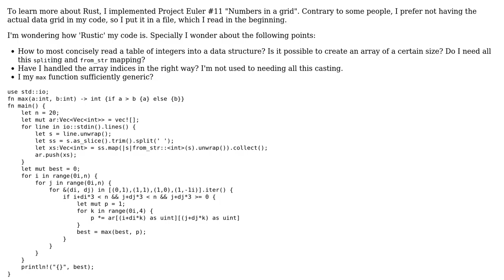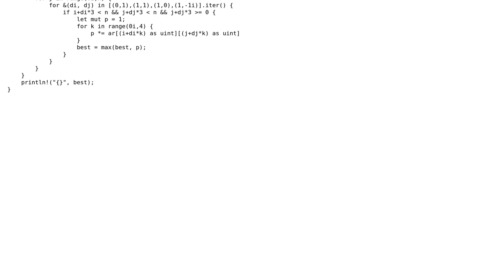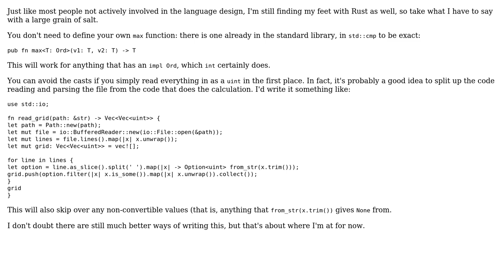Code Review: Project Euler #11"numbers in a grid" in Rust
With thanks & praise to God, and with thanks to the many people who have made this project possible! | Content (except music & images) licensed under CC BY-SA | Music | Images & others | With thanks to user Yuushi user Thomas Ahle user Jamal and the Stack Exchange Network Trademarks are property of their respective owners. You are responsible for your own actions.